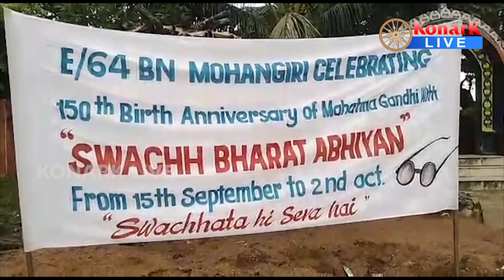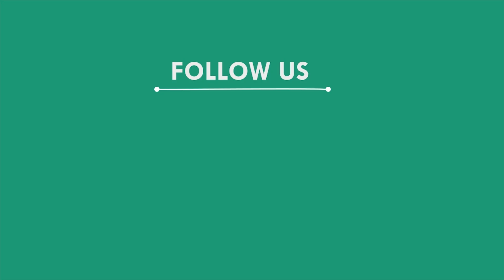CRPF ଯବାନଙ୍କ ସ୍ୱଛଭାରତ କାର୍ଯ୍ୟକ୍ରମ, କଳାହାଣ୍ଡି